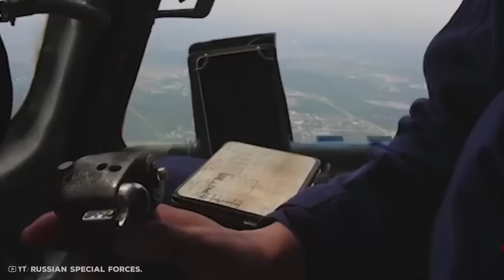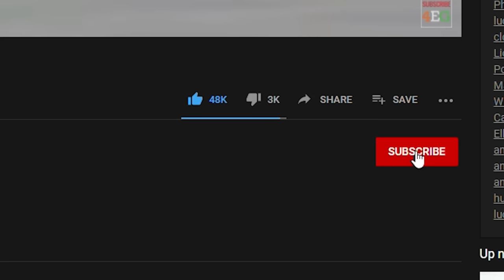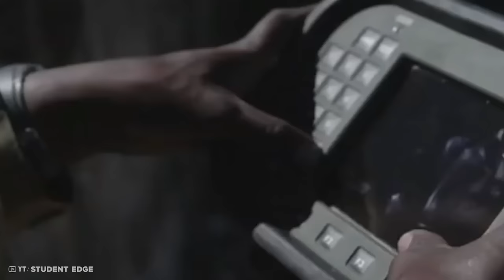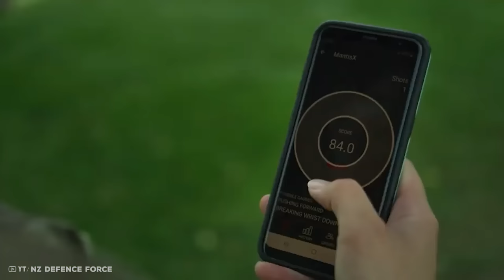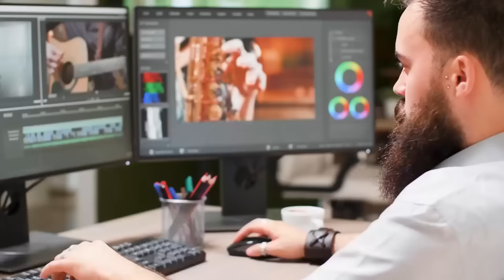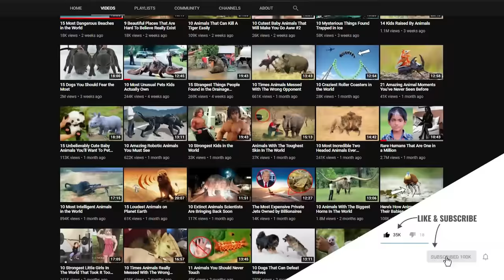13 Highly Trained Female Combat Troops in the World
13 Highly Trained Female Combat Troops in the World

4 Ever Green is the #1 place for all your heart warming stories about amazing people, beautiful animals and cute things that will inspire you everyday.

A couple of years ago, it would be unheard of to see any women in the military let alone the existence of a female only army. Over the recent years women have broken military gender barriers by getting into this male dominated job and proven to be just as good. They are the ultimate acknowledgement that what a man can do; a woman can do better and that the battlefield is not an exception.
Hello guys, welcome to another episode of 4 Ever Green! In this video, we are going to showcase the Most Elite Female Special Forces and you should stick around for #1 as these badass women have formed military forces that you wouldn't want to mess with. They are truly giving their male counterparts a run for their money.